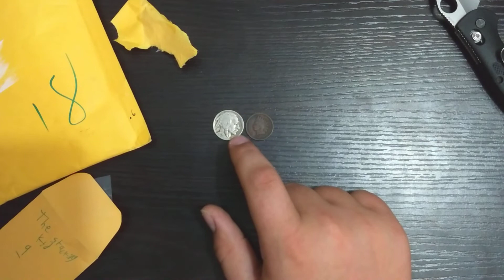Awesome unboxing from cointelligence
Hey guys hope you enjoy this confused mail call.